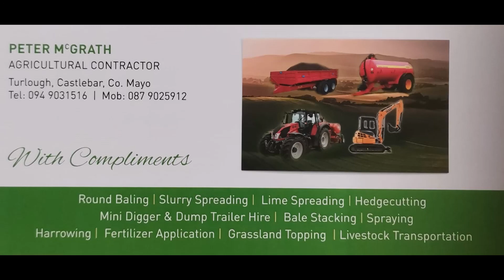Peter McGrath Agricultural Contractor - Summer 2021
Drone Footage by: Michael Connolly